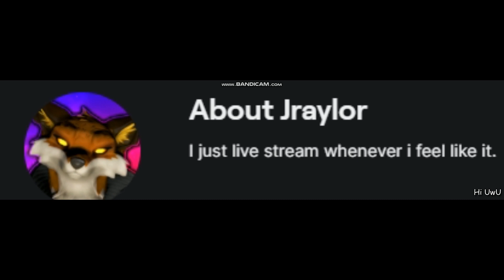Movement TEST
This is the game its still for testing but, i think its gonna be a good game